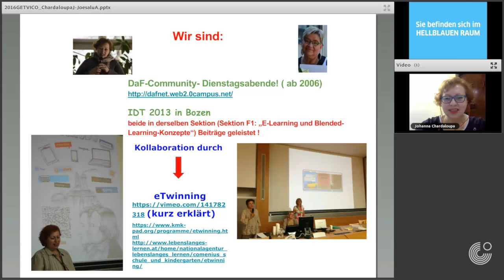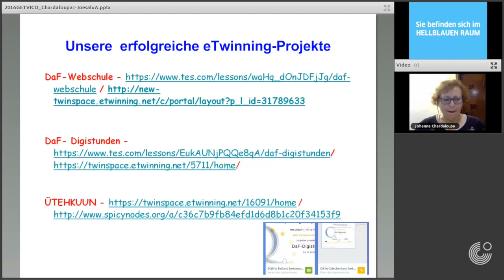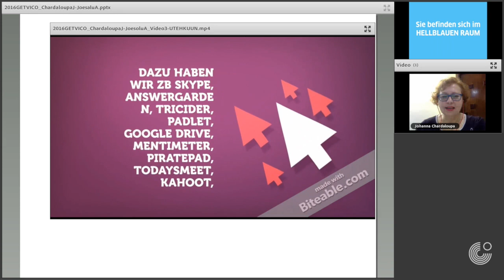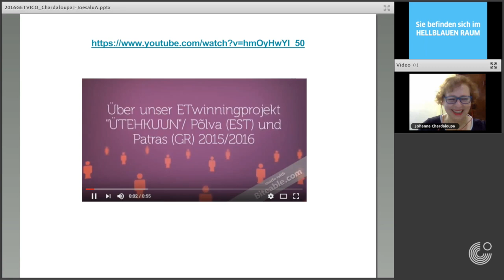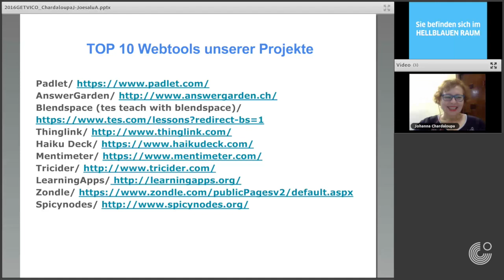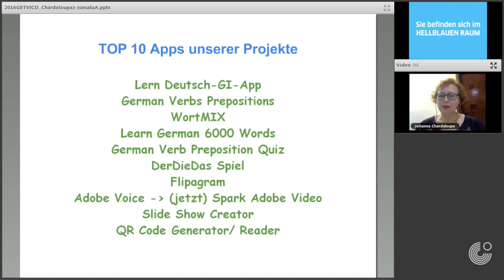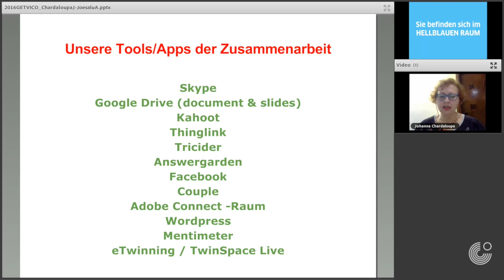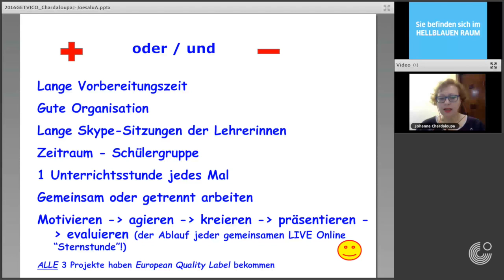GETVICO 2016: Johanna Chardaloupa & Aimi Joesalu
On September 17, 2016 the Goethe-Institut and the American Association of Teachers of German presented GETVICO, a virtual, online conference for German teachers in the US and Canada. All talks were held in German.

ONLINE KOMMUNIKATION UND KOLLABORATION MIT HILFE VERSCHIEDENER APPS was presented by Johanna Chardaloupa and Aimi Joesalu, the talk was part of the MIT DIGITALEN MEDIEN UNTERRICHTEN section.